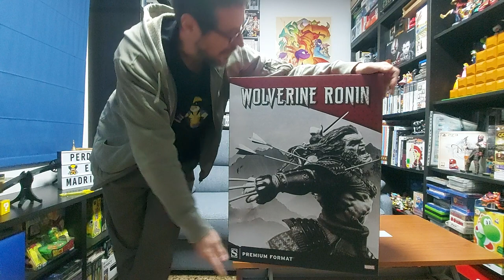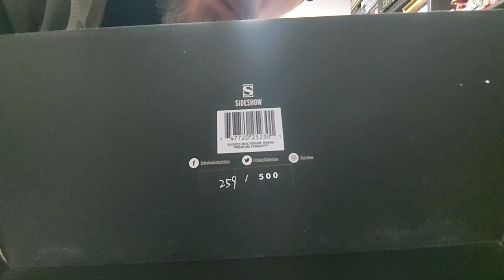WOLVERINE RONIN Premium Format de SIDESHOW.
Pieza esculpida por el gran Martín Canale...